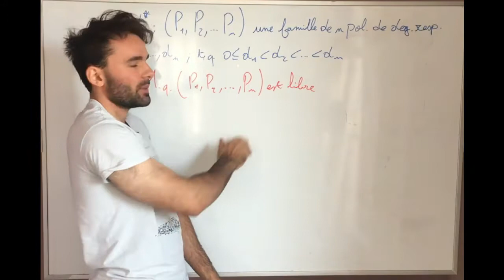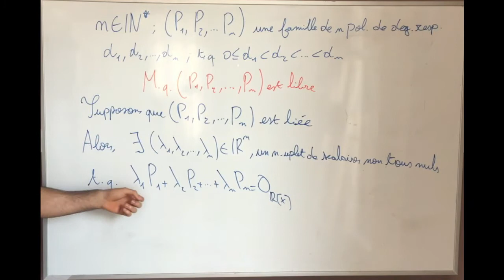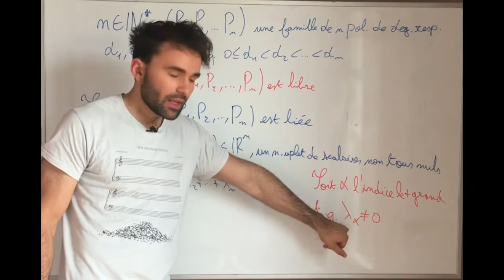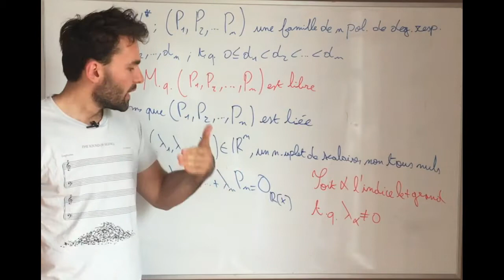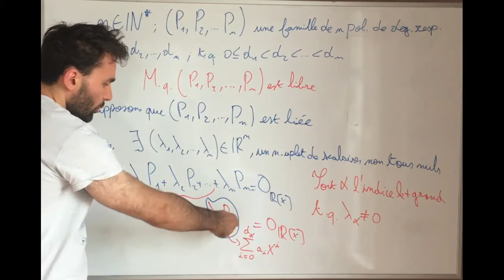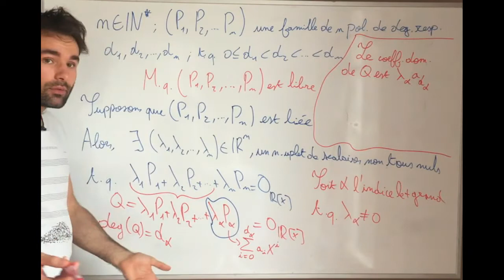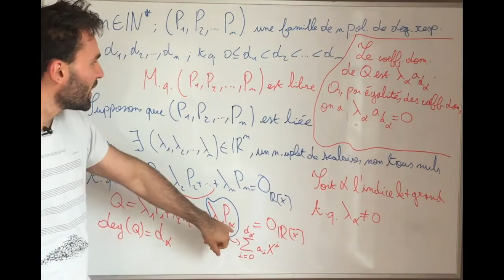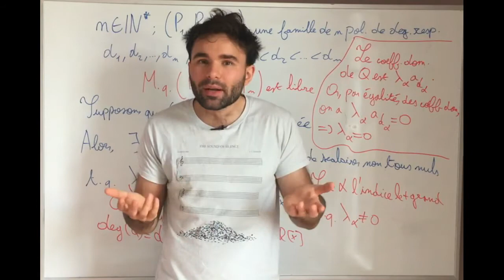Famille libre de polynômes (exercice)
Ici un exercice qui nous demande de démontrer une propriété du cours : à savoir qu'une famille de polynômes de degrés deux à deux distincts est une famille libre !!!

Prépa HEC/ECE/ECS/ECG

Ambroise Soubrier